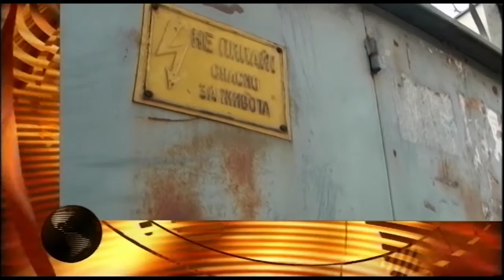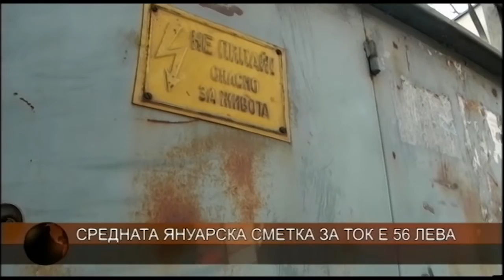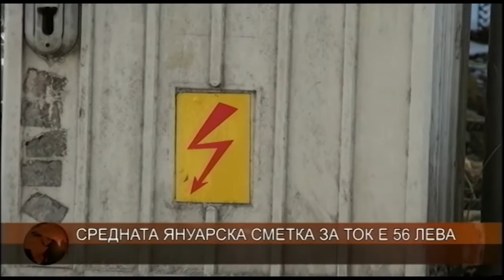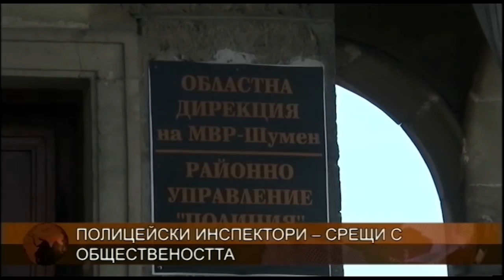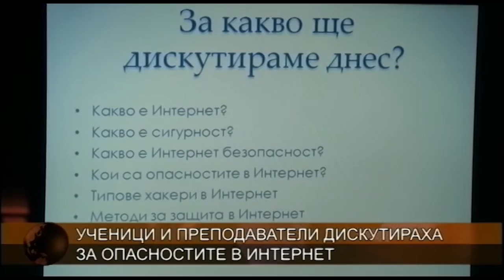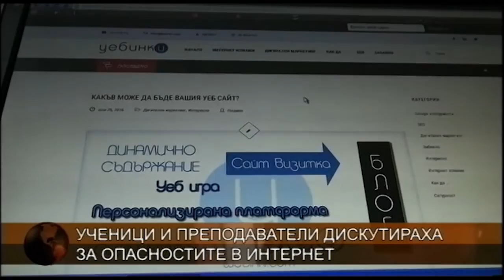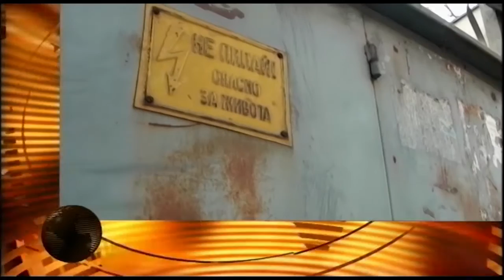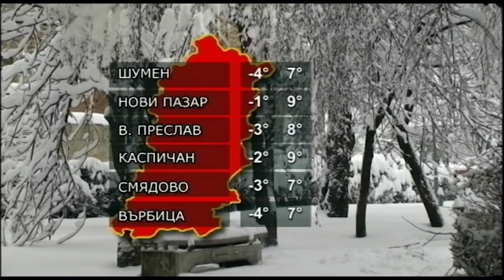ЦЕНТРАЛНА ЕМИСИЯ НОВИНИ 17 02 2017